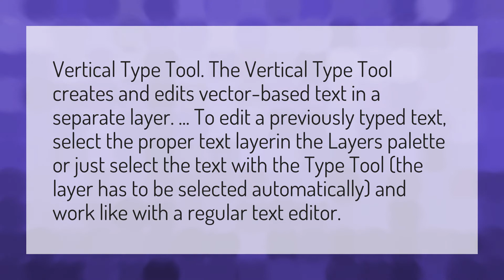What is vertical type tool?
Computer Typing Backwards • What is vertical type tool?